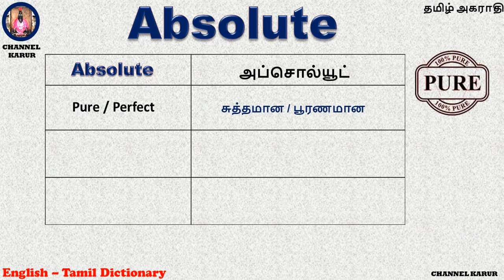Absolute Meaning in Tamil / CHANNEL KARUR